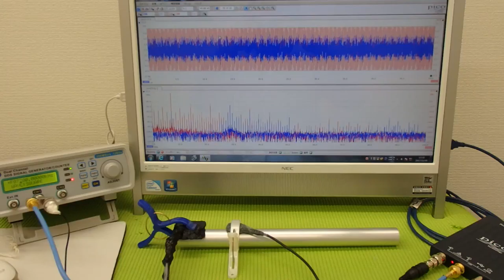‹メガヘルツ›の超音波発振制御技術 ultrasonic-labo